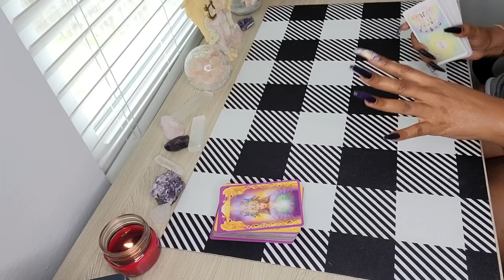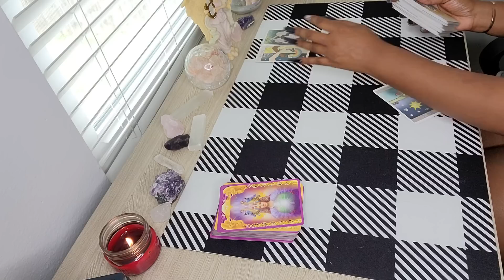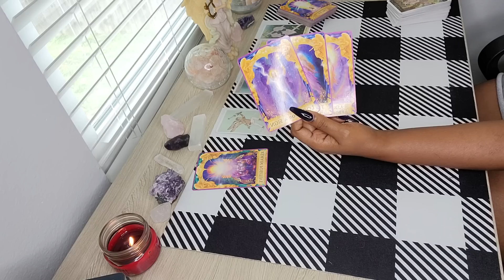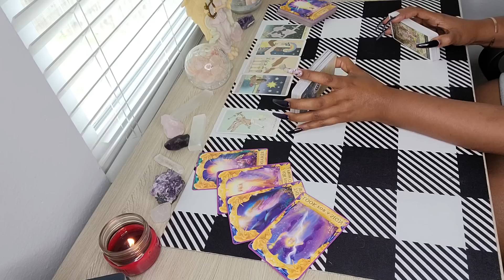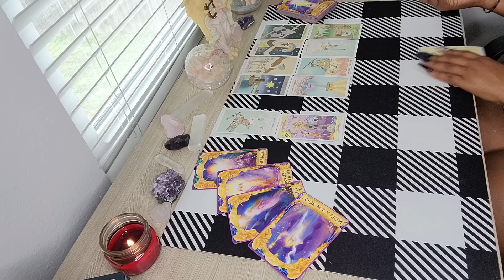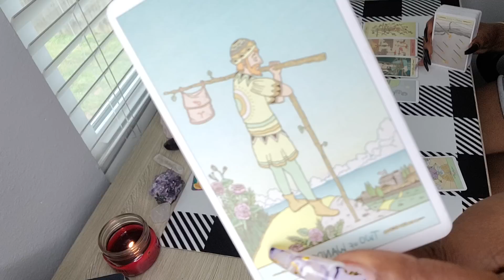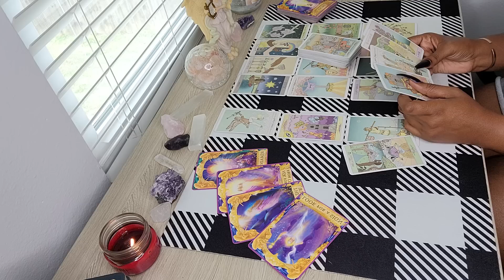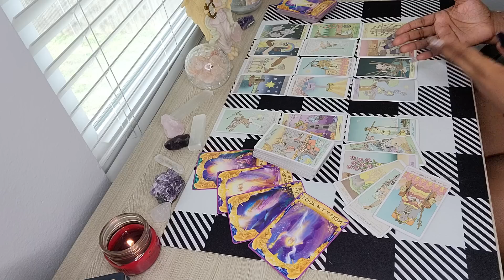SCORPIO♏️SO SAD😢THEY HAVE THE NERVES TO DO THIS, Coming after a Third-party Situation🌟DAILY SWATCH⭐️